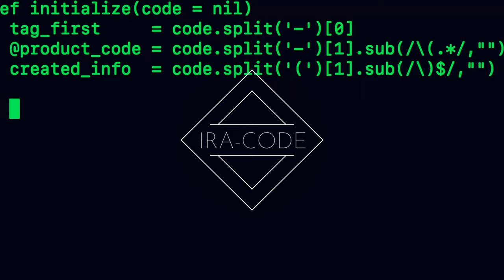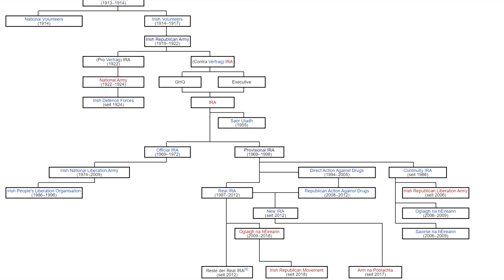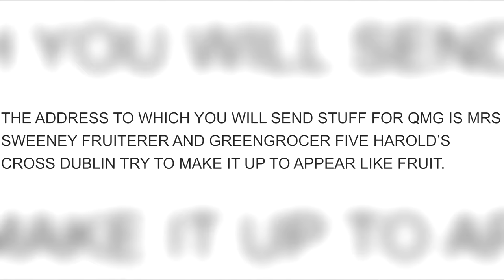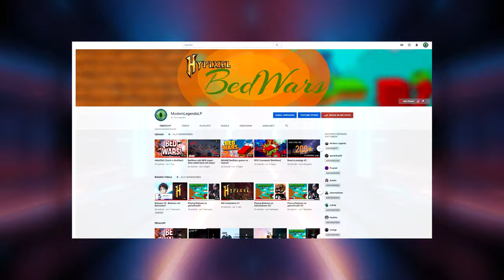Der IRA-Code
In dieser Folge von Code Legends geht es um den IRA-Code. Was ist das, wer hat ihn entschlüsselt und was kam dabei heraus?
Schreibt mir eure Meinung dazu gerne in die Kommentare!

Stay Crazy!

"Decoding the IRA" Buch:

🕓Timestamps🕓

0:00 - Intro
0:51 - Geschichte der IRA [History of the IRA]
1:16 - Dechiffrierung des IRA-Codes [Decoding of the IRA-Code]
1:50 - Der IRA-Code [The IRA-Code]
2:45 - Der Ungeknackte Teil [The Undecoded Part]
3:08 - Outro